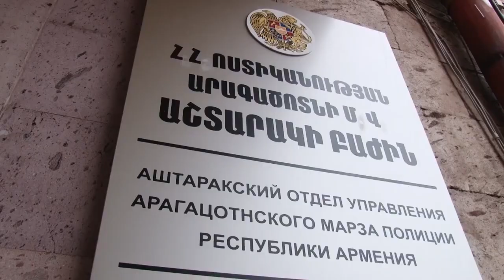Վարորդը, ուղևորը և ոչխարը «Տոյոտայով» բերման են ենթարկվել